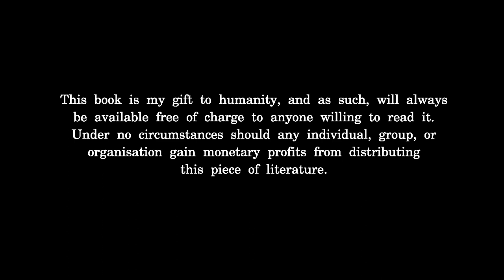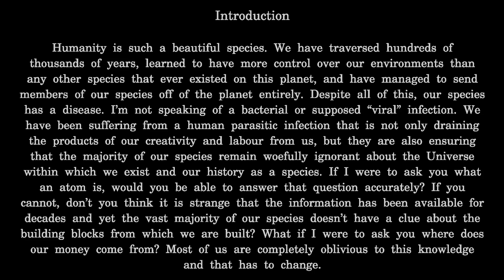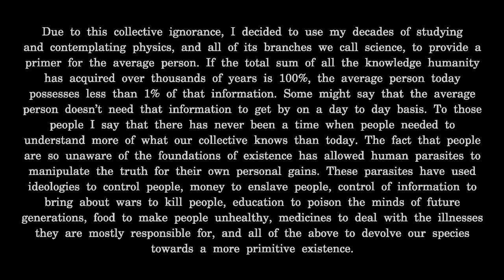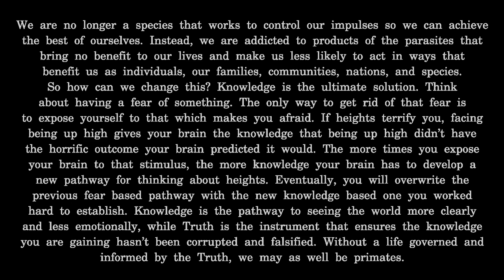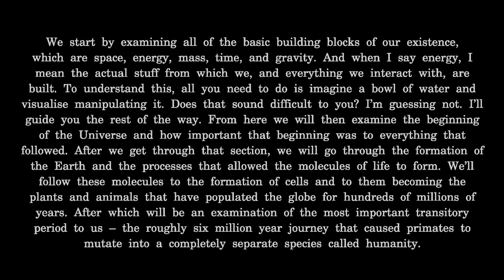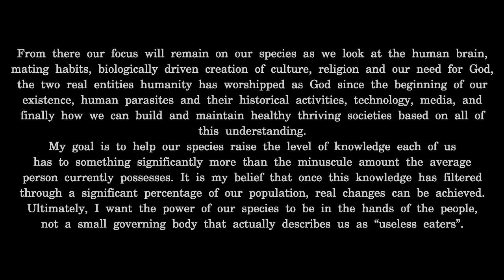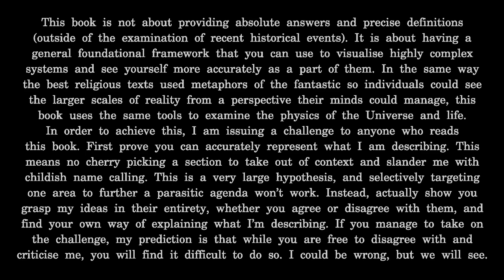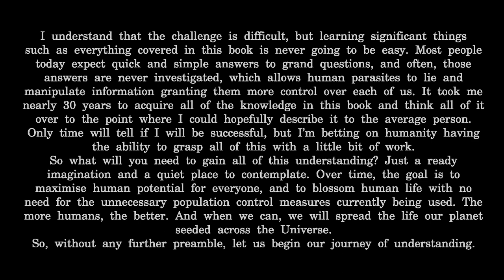The Primer: A Guide To The Truth - Introduction [Free AudioBook with text]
This is the Introduction of my book, 'The Primer: A Guide To The Truth', which is available free to humanity.